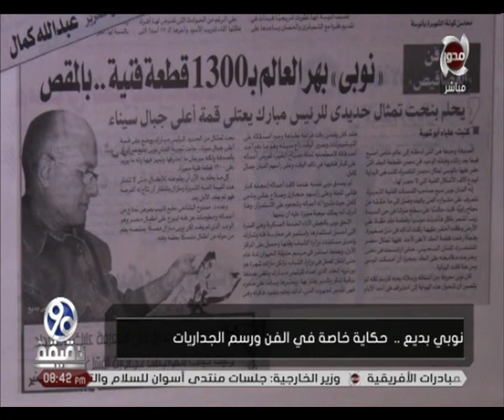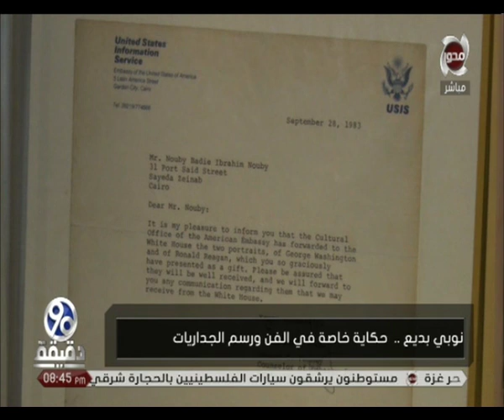90دقيقة | نوبى بديع...حكاية خاصة فى الفن ورسم الجداريات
90دقيقة | نوبى بديع...حكاية خاصة فى الفن ورسم الجداريات